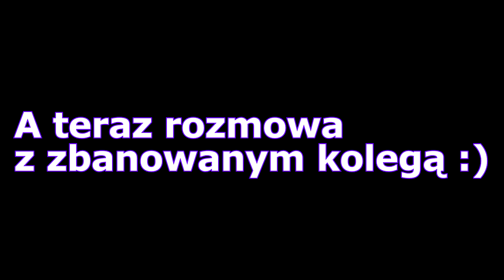Mamy Cię/Wpadłeś #7 - Weź mi to oddaj ! (MC4U.PL)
✄ Grałem na serwerze: mc4u.pl
✭ Możesz też odwiedzićj serwery na których często jestem: klimatpvp.ench.pl lub mc4u.pl
❤ Jeśli mam coś poprawić w filmiku lub coś ci się w nim nie podoba napisz to na dole w komentarzu :)
〓〓〓〓Nie zwracaj uwagi na dalszą część opisu〓〓〓〓
best minecraft server
buy a server
buy server
cloud hosting
cloud server
cs server
dedicated host
dedicated hosting
dedicated hosting web
dedicated ip
dedicated web hosting
dns server
file server
fileserver
for free minecraft
free host minecraft
free hosting minecraft
free minecraft host
ftp server
game hosting
gameserver
gameservers
home server
host free minecraft
host minecraft free
hosting
hosting dedicated
hosting dedykowany
hosting linux
hosting ssh
hosting svn
hosting usa
hosting www
internet server
linux hosting
managed hosting
media server
min e craft
minecraft free
minecraft free host
minecraft free hosting
minecraft host free
minecraft hosting free
minecraft multiplayer server
minecraft multiplayer servers
minecraft online server
minecraft online servers
minecraft server
minecraft server list
minecraft servers
minecraft servers list
minecrafti serverid
mumble server hosting
online server
online servers
PC server
PROXY SERVER
PROXY SERVERS
remote server
rent a minecraft server
rent a server
rent minecraft server
rent server
rootserver
samp server hosting
server
server COMPUTER
server hardware
server host
server hosts
server minecraft
server online
server pc
server provider